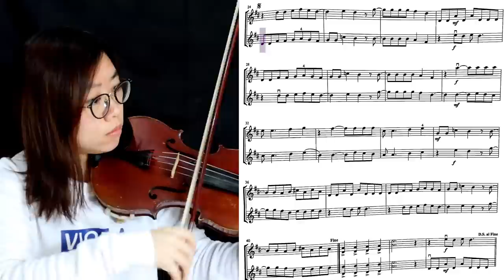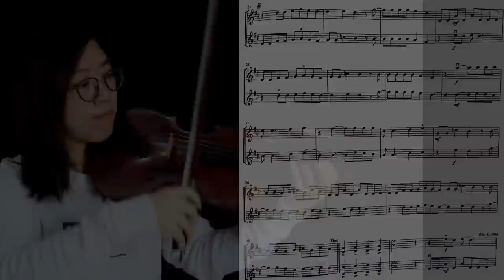【Movie Hits】MAMMA MIA!(With Score) - ABBA - Violin Duet - Cover - 小提琴二重奏 - 媽媽咪呀！有譜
Definitely a timeless pop classic💎

⏰Chapters⏰
0:00 Intro
0:10 Full
2:03 1st violin
3:56 2nd violin

📝Background of the Song📝

"Mamma Mia" is a song by the Swedish pop group ABBA. It was written by Benny Andersson, Bjorn Ulvaeus and Stig Anderson, and was first released on the album "ABBA" in 1975. The song is a disco-pop track that features a catchy melody and a upbeat rhythm, and has become one of ABBA's most popular and enduring songs.

The lyrics of "Mamma Mia" tell the story of a woman who is desperately trying to figure out if her romantic feelings are reciprocated by a man. The title "Mamma Mia" is an Italian phrase that roughly translates to "my mother" and is often used as an exclamation of surprise or disbelief. The phrase is used in the song as an expression of the woman's frustration and confusion.

The song was a major commercial success, topping the charts in several countries and helping to cement ABBA's status as one of the most successful pop acts of the 1970s. In addition to the original version, "Mamma Mia" has been covered by numerous artists, and was also the basis for a successful stage musical and a subsequent movie adaptation.

"Tomorrow" is sung by Annie in the first act of the musical. The song is a hopeful and optimistic anthem about looking forward to a brighter future.

🎤Lyrics

I've been cheated by you since I don't know when
So I made up my mind, it must come to an end
Look at me now, will I ever learn
I don't know how, but I suddenly lose control
There's a fire within my soul
and I can hear a bell ring
(One more look) and I forget everything, whoa
Mamma mia, here I go again
My, my, how can I resist you?
Mamma mia, does it show again
My, my, just how much I've missed you?
Yes, I've been brokenhearted
Blue since the day we parted
Why, why did I ever let you go?
Mamma mia, now I really know
My, my, I could never let you go
I've been angry and sad about things that you do
I can't count all the times that I've told you we're through
And when you go, when you slam the door
I think you know that you won't be away too long
You know that I'm not that strong
Mamma mia, even if I say
Bye-bye, leave me now or never
Mamma mia, it's a game we play
Bye-bye doesn't mean forever